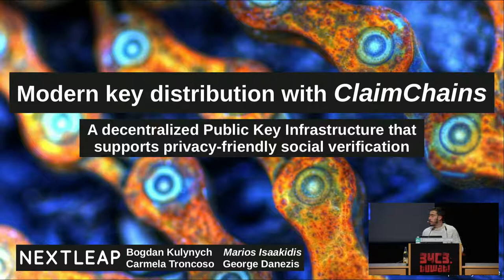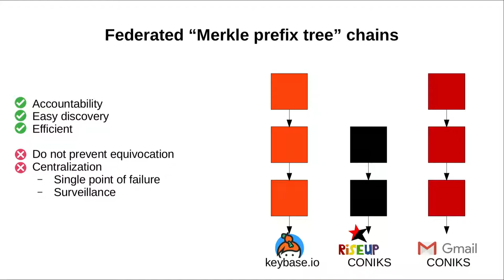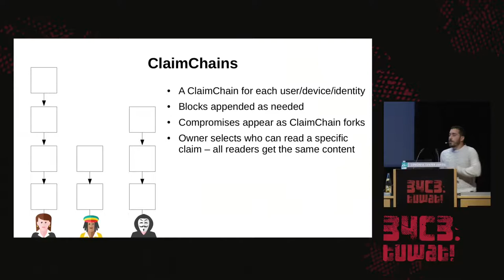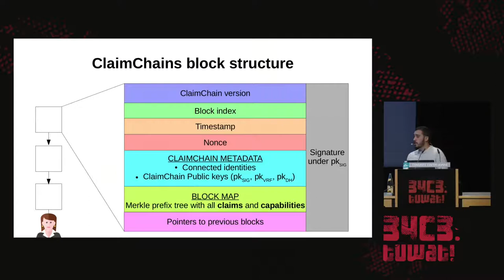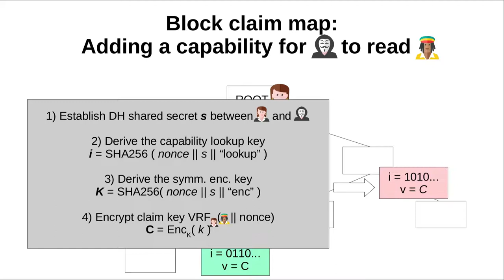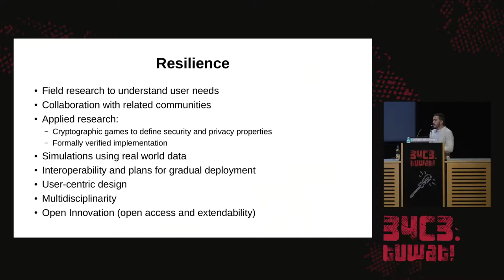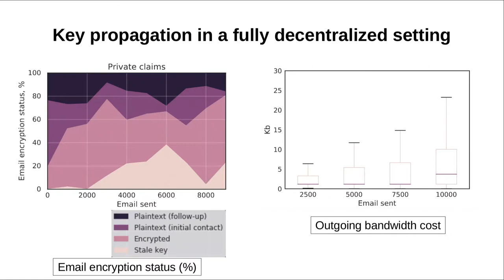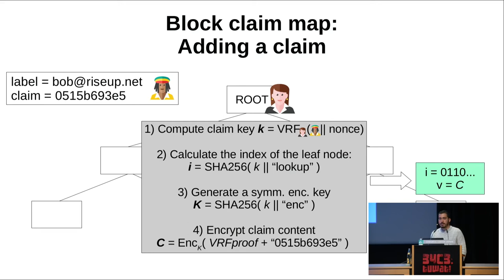34C3 - Modern key distribution with ClaimChain - traduction française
A decentralized Public Key Infrastructure that supports privacy-friendly social verification

ClaimChain is a Public Key Infrastructure unique in that it can operate in fully decentralized settings with no trusted parties. A vouching mechanism among users, similar to the Web of Trust, assists with social authentication but without revealing the users' social graph. High-integrity data structures prevent equivocation and help detect compromises; the protocol can support generic claims (conventional PGP, modern OTR/Signal etc.); and a prototype evaluation indicates that ClaimChain can scale.

Blockchain holds a big promise for Public Key Infrastructure (PKI) designs. Prominent systems, such as Keybase and CONIKS, tend to be centralized, something that eases the update of keys and provides good availability. Centralized designs, however, require users to trust that the source of authority acts honestly at all times, and does not perform surveillance.

ClaimChain is a decentralized PKI design, where users maintain repositories of claims implemented as hash chains: data structures that allow for efficient verification of the integrity and authenticity of their content. Claims relate to the key material of the owners, or their beliefs about public keys of others. In the latter case, cross-referencing serves as a way of efficient and verifiable vouching about states of other users. In practice, such information would reveal the social graph of the chain owners and even their communication patterns. To solve this privacy issue, we use cryptographic verifiable random functions to derive private identifiers that are re-randomized on each chain update, encrypted to a given set of authorized readers. In that way, chain owners can not present different views to authorized readers of the same contact. ClaimChain allows to detect chain compromises, manifested as forks of hash chains, and to implement various social policies for deriving decisions about the latest state of users in the system.

Evaluation of a prototype implementation indicates that ClaimChain can scale to accommodate the needs of large groups at an acceptable computational and bandwidth overhead cost. Interoperability with PGP makes it possible for users to gradually deploy ClaimChain locally. Email providers that wish to adopt ClaimChain will participate as an additional factor in the social authentication process. Arguably, ClaimChain constitutes an example that decentralization in combination with modern cryptography allow for increased robustness to adversarial central authorities, and offer comparable availability, as well as more options for supporting privacy.

prometheas